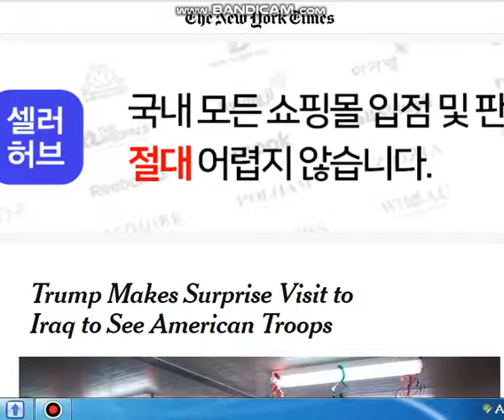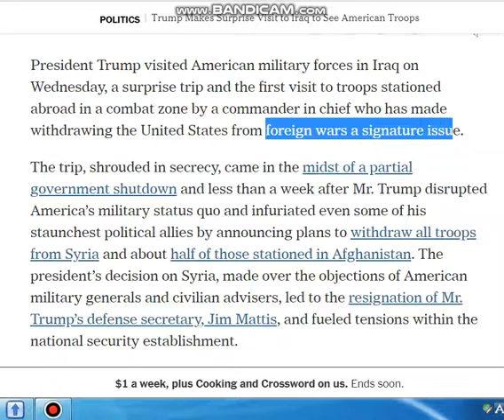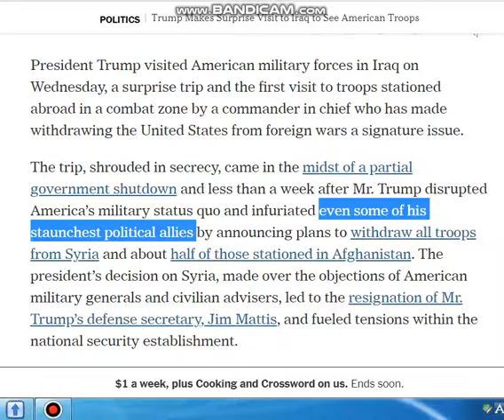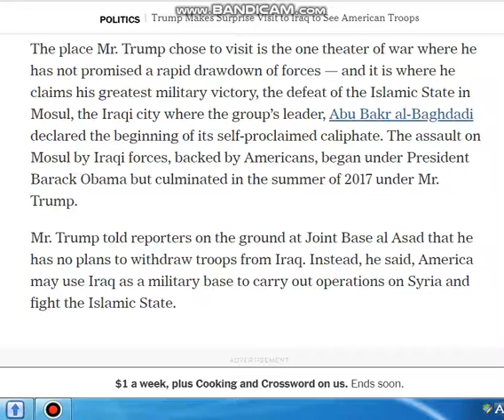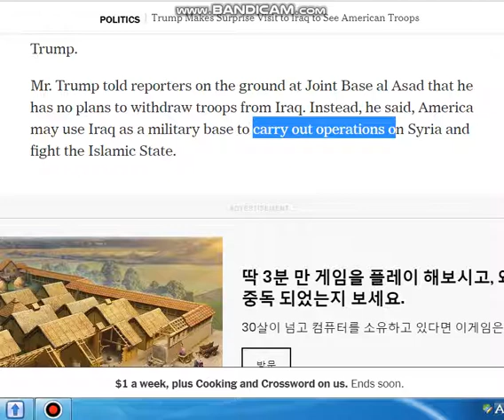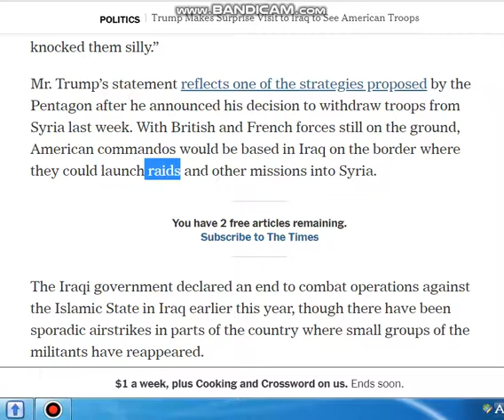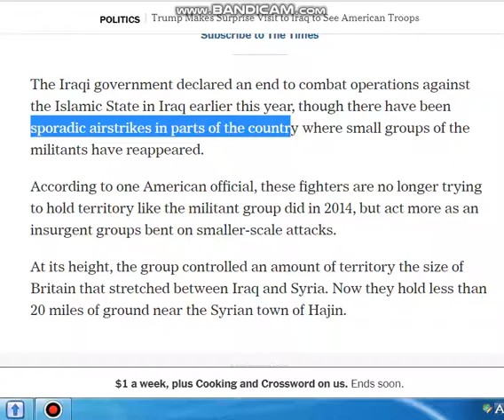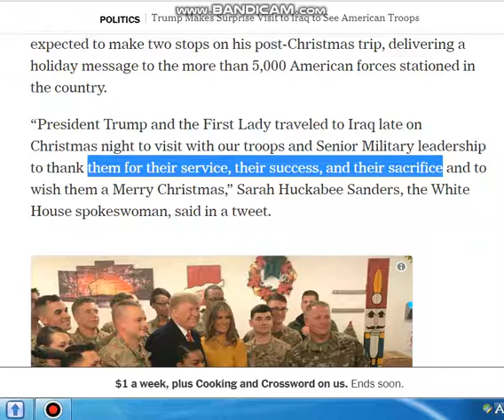성원근의 영어신문읽기 212편 New York Times " 아주 비밀리에 크리스마스에 트럼프대통령부부가 시리아에 있는 미군을 격려하기 위해 방문하다"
크리스마스에 아내와 같이 시리아의 미군 기지에 방문한 미국의 트럼프 대통령 글쎄 ? 시리아의 미군들은 대단히 고맙고 감동적이였을 것이다 !!